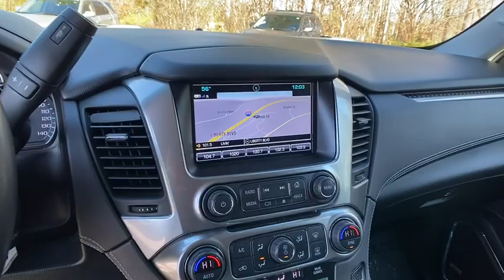2019 Chevrolet Tahoe Jasper, Cartersville, Alpharetta, Dawsonville, Canton, North Georgia P10256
Satin Steel Metallic Used 2019 Chevrolet Tahoe available in Canton, Georgia at CHevrolet of Canton. Servicing the Jasper, Cartersville, Alpharetta, Dawsonville, North Georgia area.

satin steel metallic 2019 Chevrolet Tahoe LT RWD 6-Speed Automatic Electronic with Overdrive V8 jet black Leather, ABS brakes, Alloy wheels, Compass, Electronic Stability Control, Front dual zone A/C, Front Heated Reclining Bucket Seats, Heated door mirrors, Heated front seats, Illuminated entry, Low tire pressure warning, Power Liftgate, Power-Adjustable Accelerator & Brake Pedals, Remote keyless entry, Traction control.Recent Arrival!Awards:* JD Power Initial Quality Study
AUDIO SYSTEM  8 DIAGONAL COLOR TOUCH-SCREEN NAVIGATION WITH CHEVROLET INFOTAINMENT  AM/FM stereo with seek-and-scan and digital clock  includes Bluetooth streaming audio for music and select phones; voice-activated technology for radio and phone; and Shop with the ability to browse  select and install apps to your vehicle.